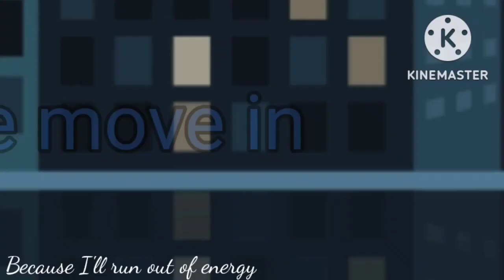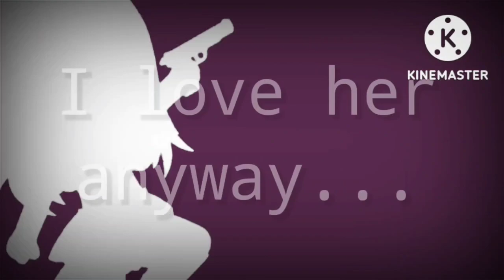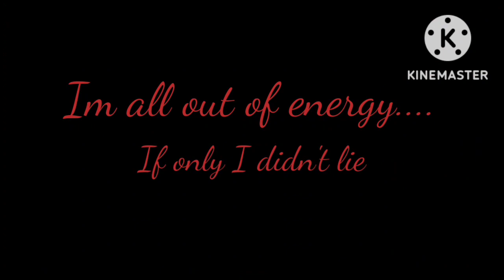Miss Jackson gcmv *FLASH&MOVEMENT WARNING*(100sub special original plot?)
Sorry for the re-upload the first one glitched on the audio

this vid was almost the death of me 😅